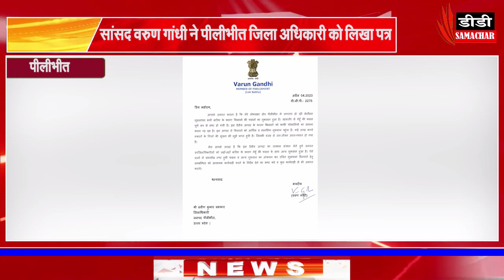सांसद वरूण गांधी पे पीलीभीत जिला अधिकारी को लिखा पत्र#DD समाचार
24*7 LIVE CURRENT NEWS & ONLY NEWS & ONLINE MEDIA FOR WEB, PRINT BASED TEXT NEWS & VEDIO LINK ONLY